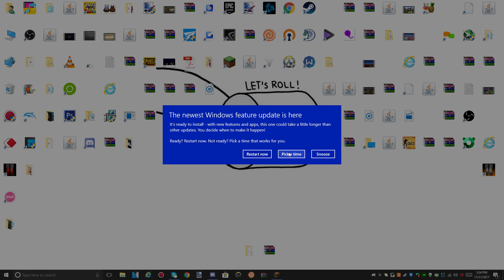FORTNITE WIN + MINECRAFT FUNNY MOMENTS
Im sorry for your ears.
HOPE YOU ENJOYED!!
MY PERSONAL DISCORD - Maxaye#0525
PACK I DID USE: caydens revamp